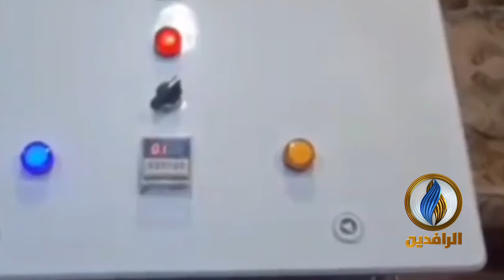مهندسون في ذي قار يطورون جهازًا تنفسيًا محلي الصنع لمواجهة وباء كورونا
مهندسون في ذي قار يطورون جهازًا تنفسيًا محلي الصنع لمواجهة وباء كورونا ، في الوقت الذي تهدر فيه الحكومة مليارات الدولارات على عقود وهمية وفاسدة في ملف الصحة
ــــــــــــــــــــ